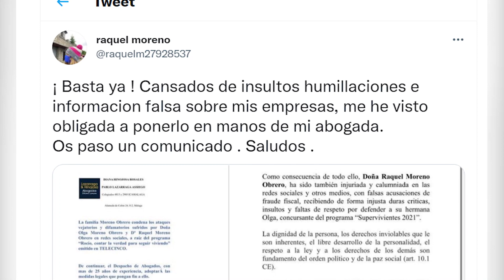Impactante REACCIÓN de Antonio David al fichaje de Rocío Carrasco en Sálvame por Olga Moreno